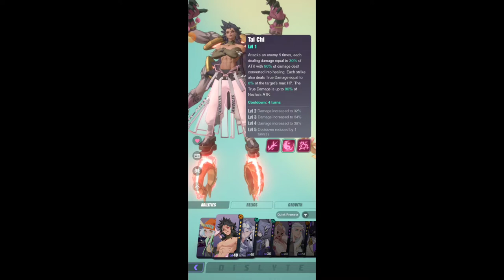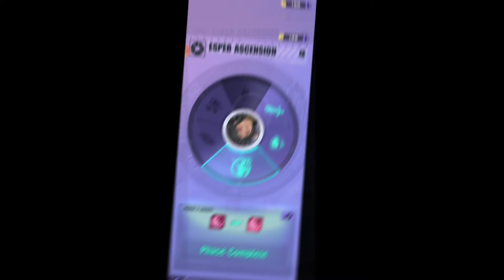LI LING ABILITIES & ASCENSION | DISLYTE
HARI INI KITA AKAN MEMBAHAS ABILITIES-ABILITIES DAN JUGA ASCENSIONNYA YANG ADA PADA NEZHA LI LING.ESPERS INI BOLEH DIKATAKAN SEBAGAI TANK DESTROYER DISEBABKAN OLEH KEBOLEHANNYA UNTUK MENYERAP ARMOR PENETRATIONS DAN MEMPUNYAI TRUE DAMAGE